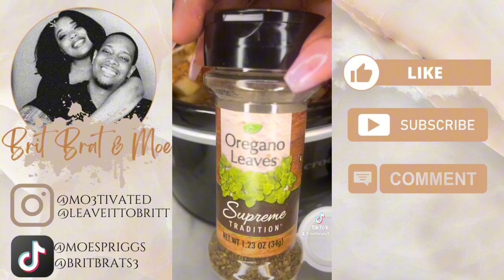Our TikTok Crock Pot Series Part One: Homemade Beef Stew 🍲